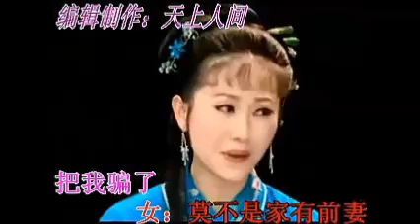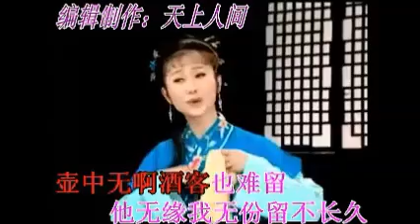黄梅戏《小辞店》 对唱 我这里提回家店姐有气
黄梅戏《小辞店》 根据清末道光年间安徽肥西三河镇二龙街发生的真实事件改编的剧目，商人蔡鸣凤与店姐柳凤英二人露水夫妻三年整，各自有家世的两人都以为找到了真爱，没想到天有不测风云，蔡鸣凤被妻子及奸夫暗害，柳凤英为之申冤后撞死在他的墓碑上。

《小辞店》流传至今，影响甚广，有着深厚的群众基础。一是说身边的人，讲身边的事；二是同情"婚外恋"，题材闯禁区；三是在于剧情的复杂多变，生动感人；四是该剧的唱腔跌宕起伏，承转有序。《小辞店》一剧命运多舛，历史上曾数度禁演，男女主人公所在地也长期抵制演出。

《小辞店》是著名黄梅戏表演艺术家严凤英的成名剧，严凤英艺名即取自剧中女主人公柳凤英。